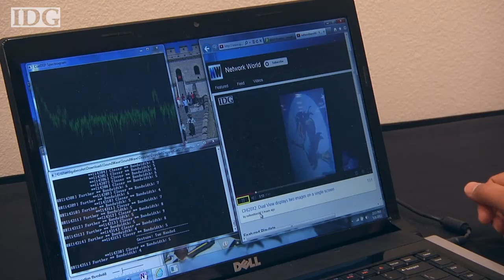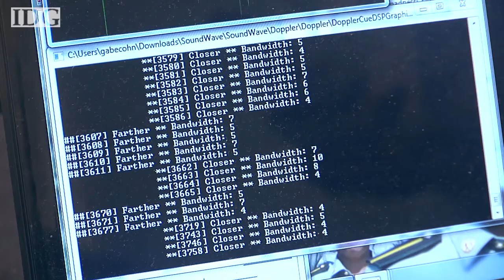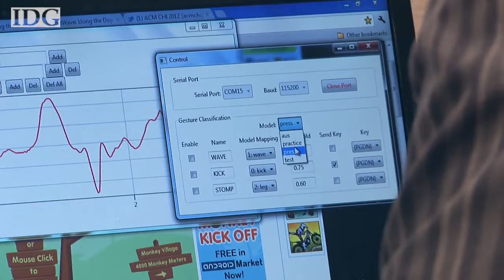CHI2012: Microsoft Research projects offer new takes on gesture sensing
Humantenna and Soundwave capture and interpret gestures without cameras. Humantenna uses electromagnetic interference all around us, while Soundwave uses your computer's microphone and speakers. Follow Nick Barber on Twitter @nickjb.